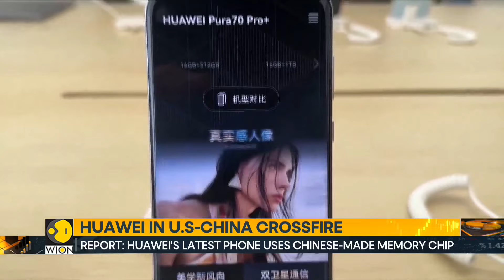Huawei's latest phone features more Chinese suppliers: Report | World Business Watch | WION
Chinese smartphone maker Huawei has gone local amid the ongoing US-China tech war. Reports suggest that its new phone uses more China-made components, including chips.